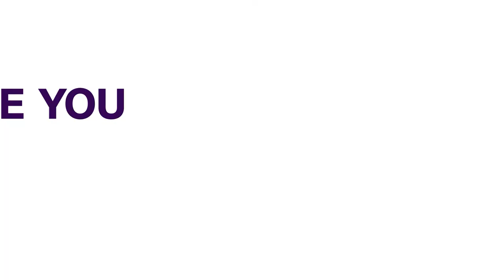Eritrean Troops Have Started Withdrawing From Tigray - Ethiopia Foreign Ministry | AFRICAN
Ethiopia’s Foreign Ministry says Eritrean forces have started withdrawing from Ethiopia’s Tigray region in the north.